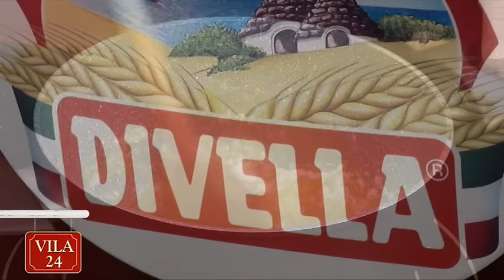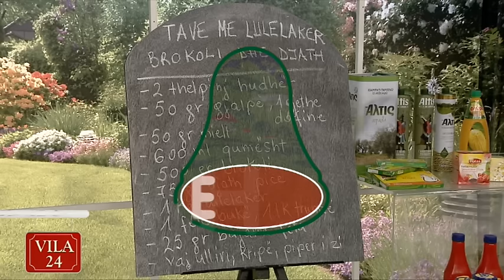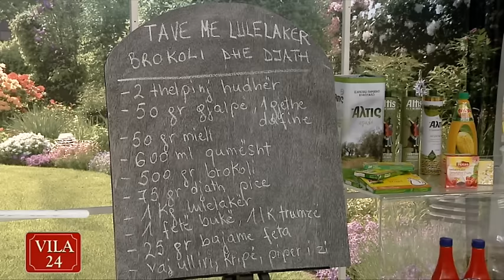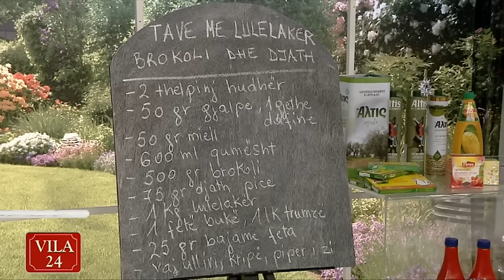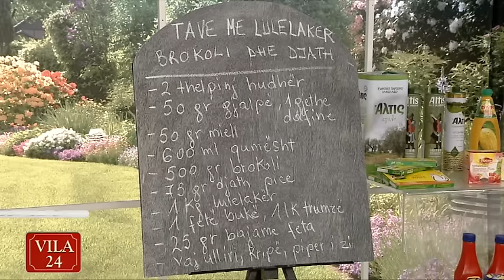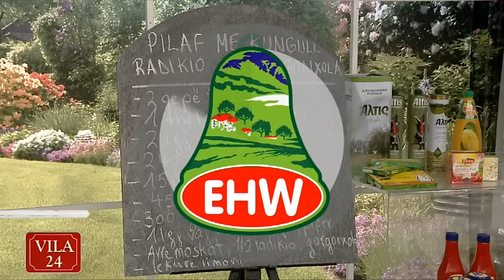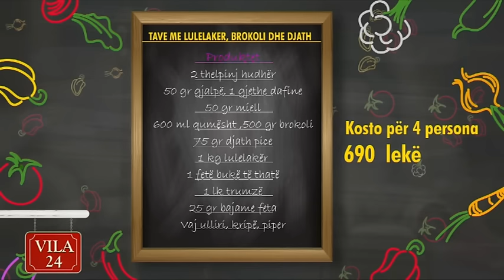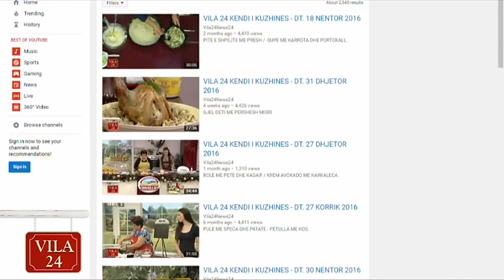TAVE ME LULELAKER, BROKOLI DHE DJATH / PILAF ME KUNGULL, RADIKIO DHE GORGONXOLA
- VILA 24 KENDI I KUZHINES - DT. 30 JANAR 2017